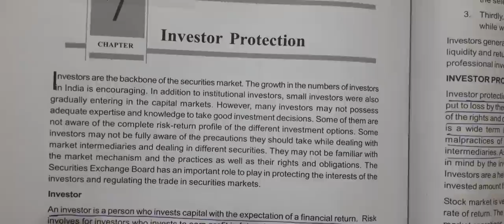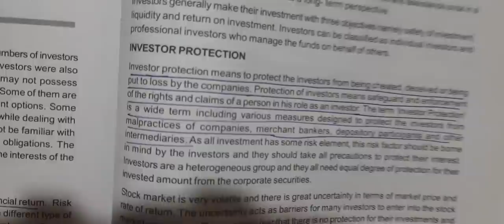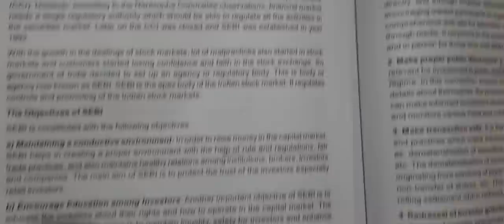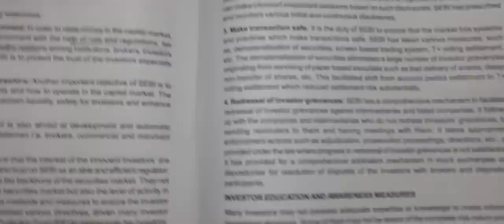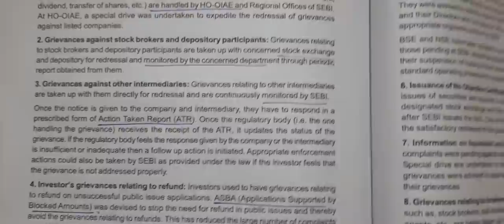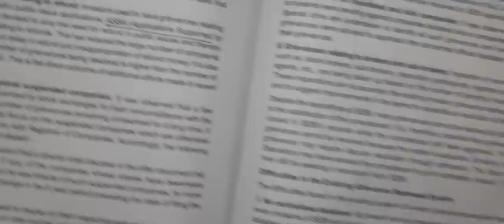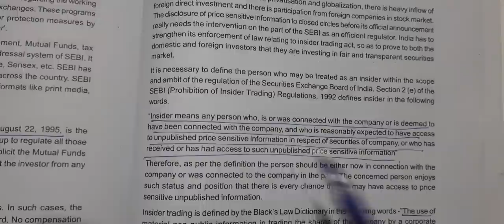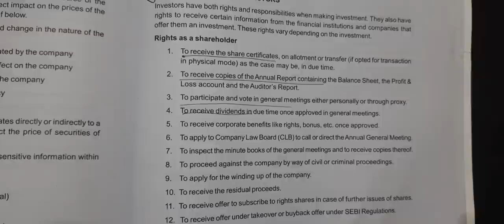Calicut University 6th sem Bcom Fundamentals of investment chapter 7 Investors protection